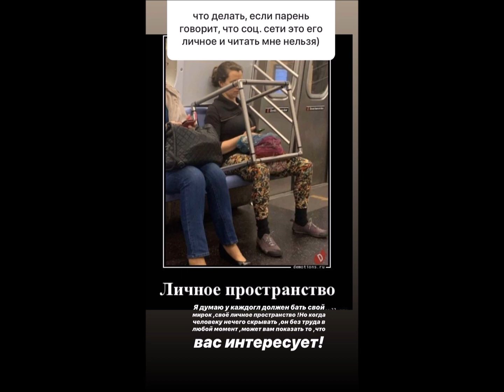Юлия Ефременкова и Мондезир в сторис 18 01 2020 Вопрос ответ